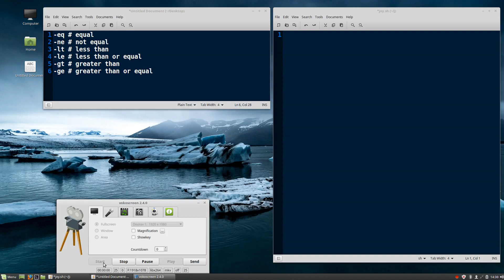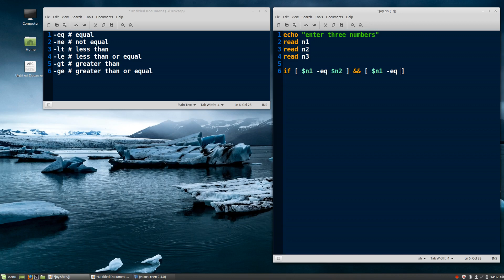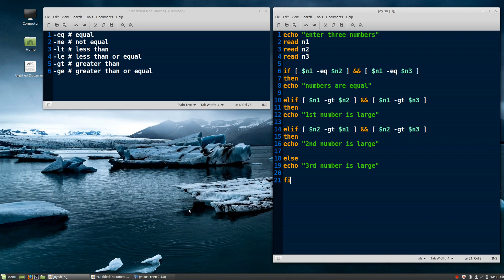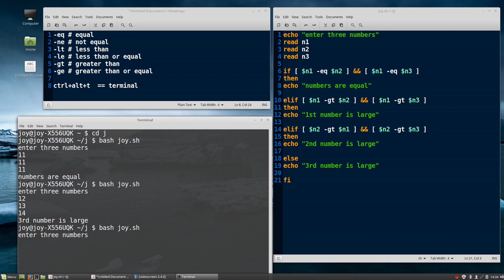Largest among three number || Shell script